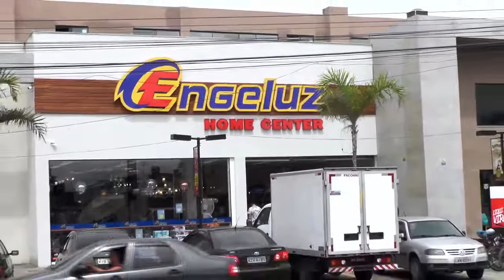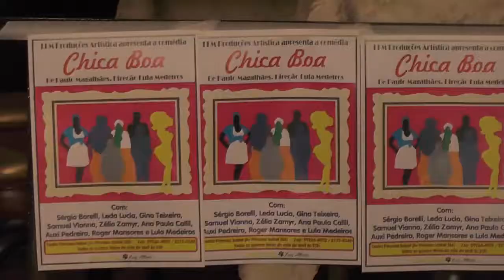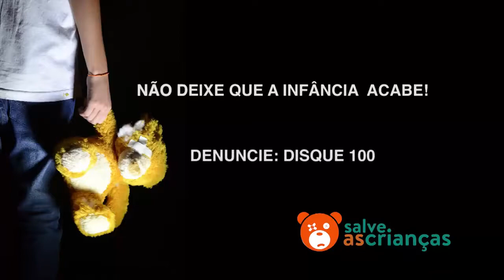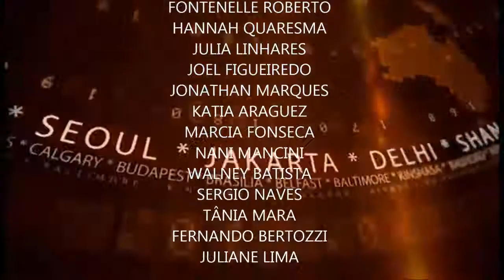Repórter Tv Búzios - 46ª Edição